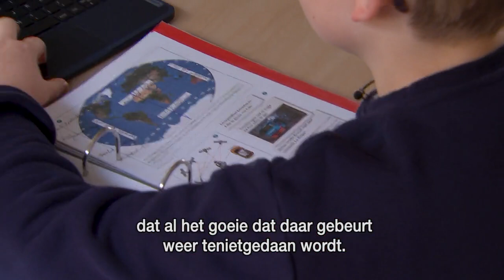Busrit naar school duurt voor Nand plots 103 minuten